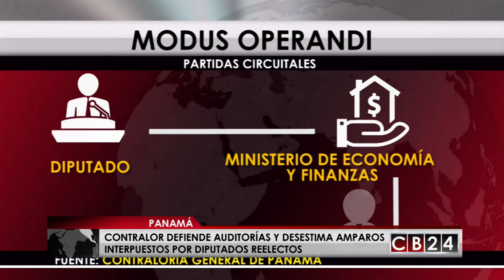Contralor de Panamá sin temor a amenazas por destapar caso de corrupción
Luego que siete diputados reelectos de la Asamblea Legislativa de Panamá, interpusieran ante la Corte Suprema unos recursos de amparo constitucionales contra las auditorias que hizo la contraloría a las partidas circuitales, el contralor Federico Humbert, declaró que quienes tienen que tener miedo de ser investigados, buscan por todas las vías entorpecer los procesos, y parar la investigación.

El contralor dejó claro que las auditorias fueron hechas de acuerdo a la ley, “para la contraloría no es una opción fiscalizar, es nuestro deber. Lo que presentamos tiene claros indicios de que se manejaron mal los fondos. Me sorprende que se interponga un amparo a una auditoría tan bien hecha. En lo que a mi equipo respecta, hemos actuado amparados en lo que nos obliga la ley”.
La contraloría auditó 196 juntas comunales que recibieron dinero del Estado, donde se descubrió que se desviaron más de 49 millones de dólares de los cuales no se tienen facturas, otros 23 millones de dólares se entregaron en cheques sin sustentos, y se presentaron facturas falsas por más de 50 millones de dólares, en total se detectó  una lesión patrimonial que supera los 319 millones de dólares, por la cual los diputados que manejaron los fondos deberán defenderse, acción que siete de ellos buscan entorpecer, interponiendo amparos para no ser investigados.
   3